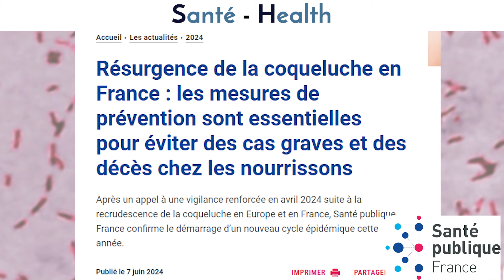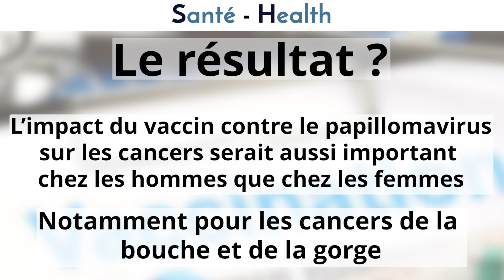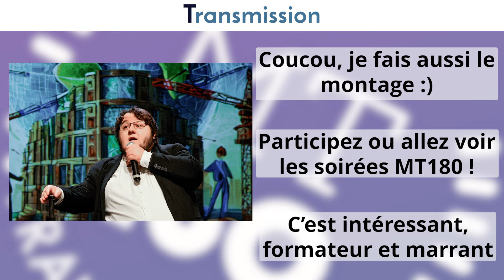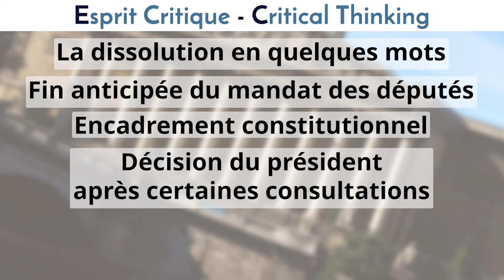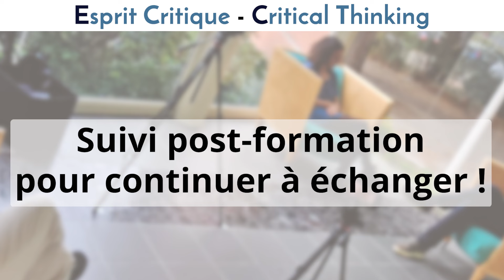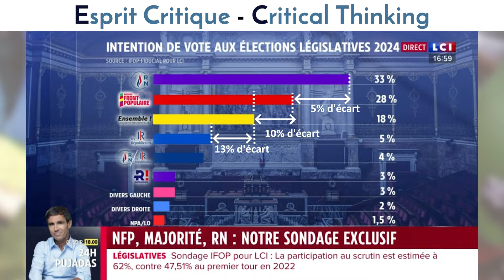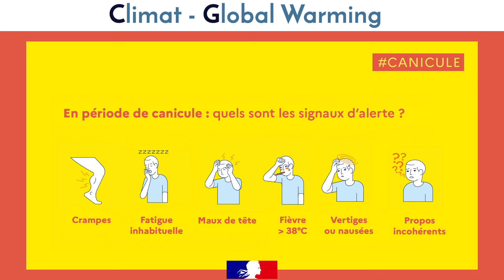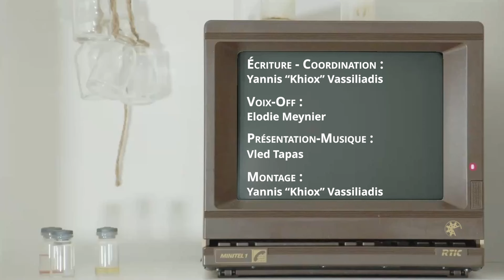🗞️ Revue de Presse #07 - Juin 2024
Yannis, Élodie et Vled Tapas vous présentent la septième Revue de Presse de l'ASTEC qui revient sur l’actualité du mois de juin 2024.

📖  *SOMMAIRE :*
00:00 : *Introduction*
00:29 : *Astronomie* (Vaisseau Starliner)
01:35 : *Santé* (Coqueluche, Vaccination HPV)
03:42 : *Transmission* (MT 180)
04:51 : *Esprit Critique* (Les shorts de l'ASTEC, Opinions sur Rue, Feldup, Defakator)
09:42 : *Climat* (Les records de chaleur en Inde)
11:07 : *Outro*

📜 *CRÉDITS :*
*Coordination* : Yannis "Khiox" Vassiliadis
*Écriture :* Fantine, Sacha Sydoryk, Yannis "Khiox" Vassiliadis
*Présentation :* Élodie Meynier, Vled Tapas.
*Musique* : Vled Tapas.
*Montage :* Yannis "Khiox" Vassiliadis.
*Miniature :* Yannis "Khiox" Vassiliadis.

*Les principales sources pour cette vidéo :*
- *ASTRONOMIE* -
_Vaisseau Starliner :_

- *SANTÉ* -
_Coqueluche :_

- *TRANSMISSION* -
_MT 180 :_

- *CLIMAT* -
_Vagues de chaleur en Inde :_